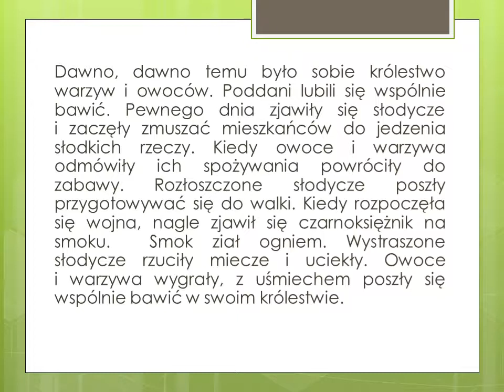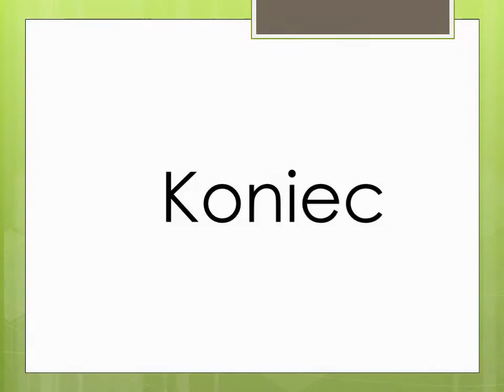Zdrowe odżywianie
Filmik powstał pod okiem wychowawcy klasy Aleksandry Zimek.

Grupa Ewy IIB